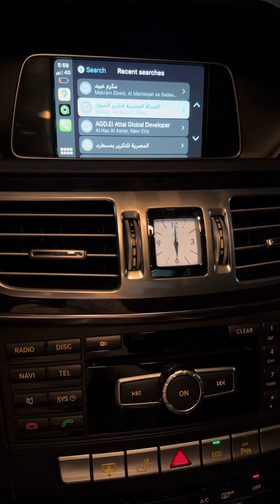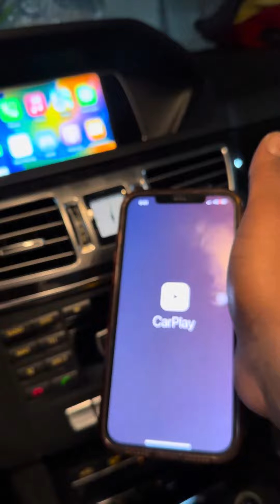Mercedes-Benz E class w212 carplay on original screen تشغيل خاصيه الكاربلاي على الشاشه الاصليه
‎من فضل الله تعالى وتوفيقه اولا واخيرا ☝️

‎تم تركيب جهاز الكاربلاي على الشاشه الاصليه لعربيه
mercedesbenz E200 2014 💪

‎بسم الله ماشاء الله ربنا يحفظها لصاحبها ويبارك له فيها 🤲

❌❌ مش بنبيع شاشات شغلنا على الشاشه الاصليه الموجوده في العربيه فقط ❌❌‎
الجهاز متوافق مع العربيه ١٠٠٪؜ وبيركب جوا
التابلوه فيشه بفيشه بدون اي تعديل على العربيه وبدون تغيير اي جزء في العربيه

‎🔴 مميزات الجهاز
‎✅ خاصيه الكاربلاي وايرلس للايفون
‎✅ خاصيه الاندرويد اوتو وايرلس او بالكابل حسب نوع الموبايل
‎✅ تشغيل فيديوهات من الفلاشه حتى والعربيه ماشيه
‎✅ خاصيه screen mirroring  للايفون والاندرويد وايرلس او  عند التوصيل بالكابل حسب نوع العربيه
‎✅ امكانيه تركيب كاميرا خلفيه لو العربيه مفهاش كاميرا خلفيه اصليه

‎احنا بفضل الله رقم ١ في مصر في كل ما يخص الكاربلاي للمرسيدس والاودي وبي ام وجاجوار وبورش ورانج روفر و سكودا سيات الفاروميو وفولفو

متاح للمرسيدس للفئات التاليه👇
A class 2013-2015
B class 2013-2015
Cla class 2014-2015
Gla clas 2015
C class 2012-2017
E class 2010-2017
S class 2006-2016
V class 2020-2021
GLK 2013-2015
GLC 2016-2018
Any MBUX system without carplay 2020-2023
‎🔴 اسيبكم مع الفيديو وفيه شرح كل مميزات الجهاز

‎للمزيد من التفاصيل والاستفسار يرجى التواصل

‎م/ هيثم حسين
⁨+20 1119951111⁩